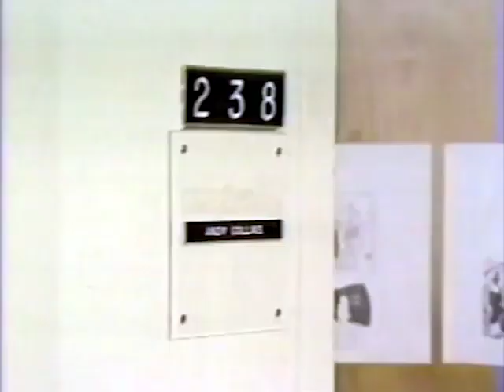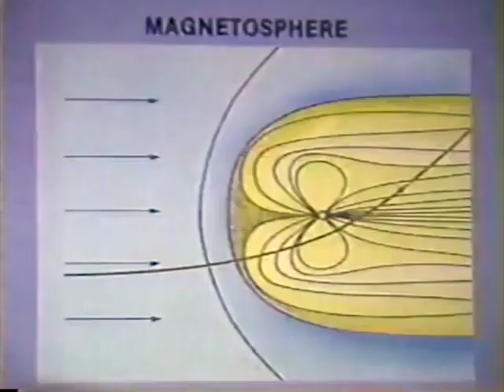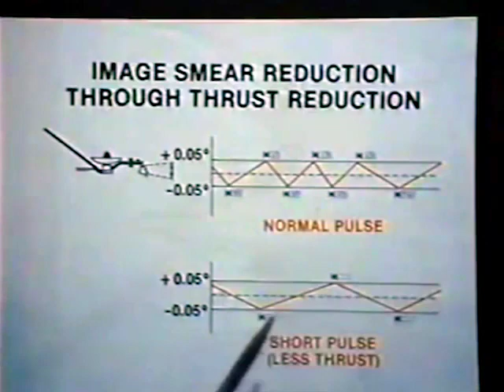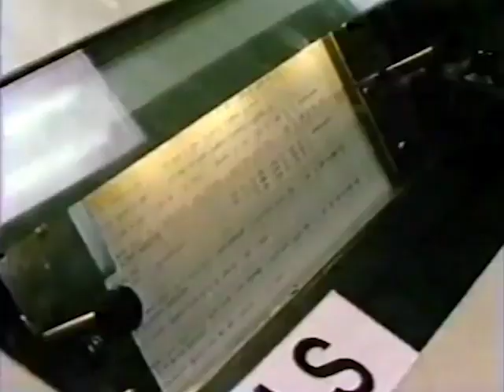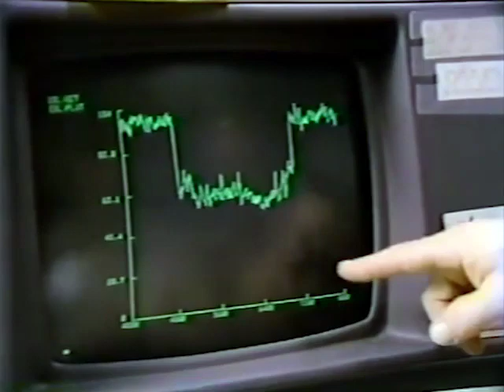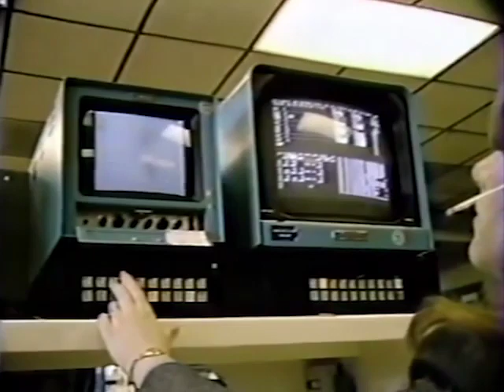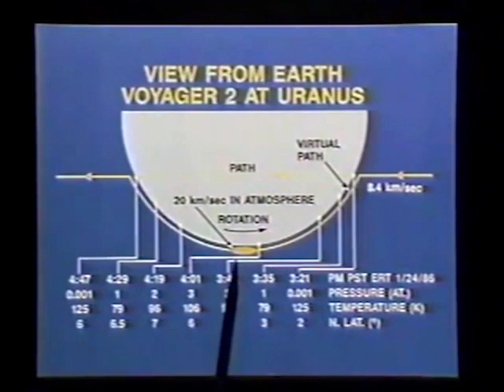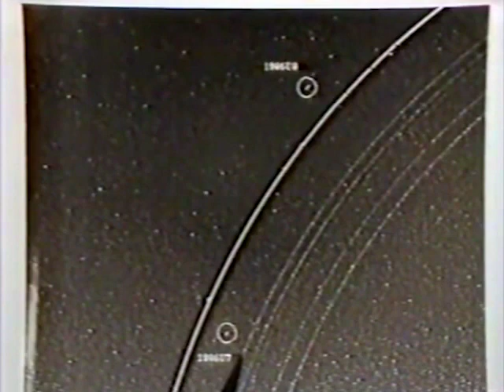Вояджер 2 в системе Урана. Спутники / Jan 24, 1986. Science Report II